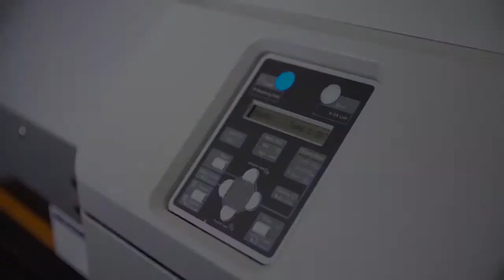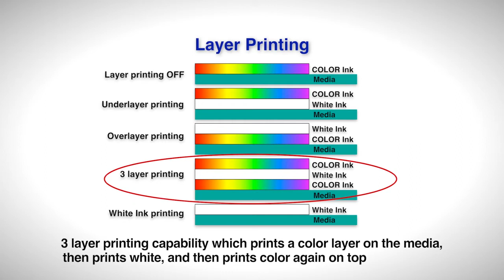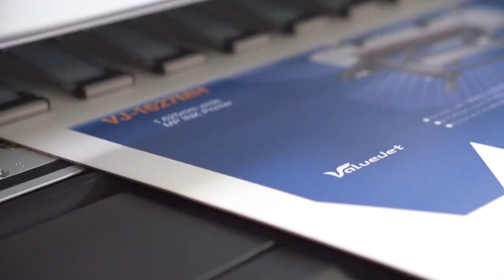Mutoh ValueJet 1627MH